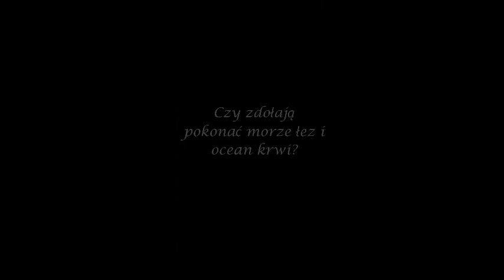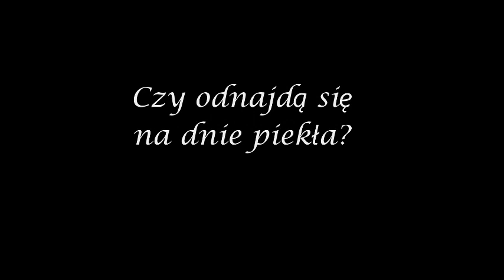Wojna i miłość, trailer powieści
Trailer powieści Jolanty Marii Kalety. Premiera 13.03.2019 r.
Muzyka: Walc "Na wzgórzach Mandżurii" skomponowany przez Ilię Szatrowa w 1906